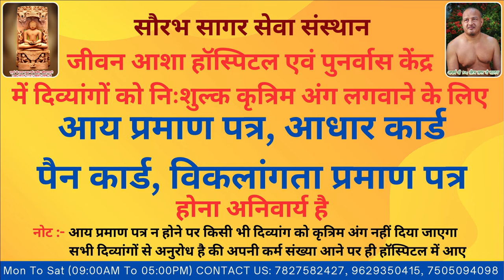Laxshmi lost left leg in a bike accident JeevanAsha Hospital provided free ofcost modular prosthesis